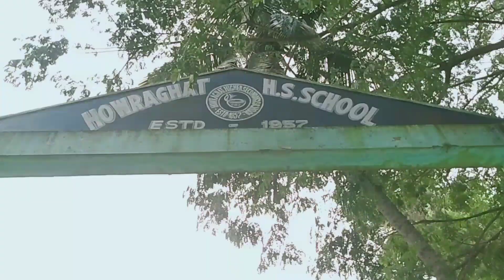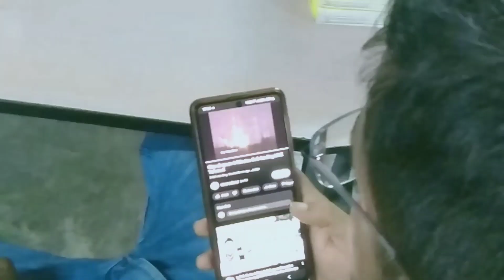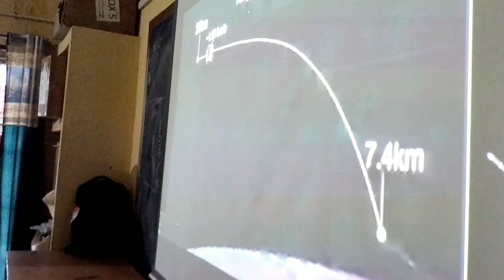Chandrayan-3 Live || Celebrated Historical Moment || Marked 23 August || Community School.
Hii 👋
Everyone!! India become first ever become who went or reached South Pole of Moon.

Today we Join live telecast Chandrayan-3 Soft landing on Moon with Community School Children and Youths of community.

Today India Created Historic and Magically in a minutes. We all salute to Indian Scientists with ISRO.

Let's See Journey Of Chandrayan-3 ..

Beginning.
Indian Space on 6th July research organization ISRO much awaited mission Chandrayaan-3 Launch date announced

 ISRO Chairman S. Somnath told that the Chandrayaan-3 mission will be launched on July 14 at 2:35 P.M in Sriharikota, Andhra Pradesh.The second launch pad will cause confusion.

On July 11, ISRO rehearsed the successful landing of Chandrayaan-3 on the Moon. In a tweet from ISRO, it was told that the dummy version of the entire preparation and process of the launch Successfully rehearsed a moon landing. In a tweet from ISRO, it was told that the 24-hour rehearsal of the entire preparation and procedure for the launch was successfully completed in a dummy form.

India's third lunar mission 'Chandrayaan-3' was launched on 14 July. Chandrayaan-3 rocketed towards the Moon at 2:35 pm. of the LVM-3 launcher to send the mission
as been manipulated.

Chandrayaan-3 completed the first orbit on 15 July. Means C-3 first class changed. The spacecraft reached an orbit of 41762 km x 173 km. Then ISRO scientists told that after 41 days on August 23., the moon In order to prepare for the soft landing at the South Pole, the process of increasing the distance of Chandrayaan-3 with the Earth was started.

On July 17, India's space mission Chandrayaan-3 successfully entered the second orbit of the Earth. Then Chandrayaan-3,  41,603 from Earth km x 226 km away was located in Earth's orbit.

On July 18, Chandrayaan-3 entered the third orbit of the Earth. Chandrayaan-3 51,400 from Earth km x 228 km away was located in Earth's orbit.

On July 20, the spacecraft was assigned an orbit of 71351 km x 233 km, success in fourth grade installed.

Orbit of Chandrayaan-3 on 25 July
The fifth process of conversion has been successfully completed. This work was done from Bangalore ISRO Telemetry, Tracking and Command Network.
Then Chandrayaan is 127609 km x 236 km away from the earth.

On August 1, Chandrayaan-3 was successfully ejected from the Earth's orbit and fed towards the Moon's orbit. ISRO said that 'Chandrayaan-3 has completed the round of the earth's orbit and now it is going towards the moon. Chandrayaan-3 entered an orbit of 288 km x 369328 km around the Moon.

Chandrayaan-3 on 5th August Reached lunar orbit at a distance of 164 km x 18074 km.

On 6 August the mission's orbit around the Moon was reduced to 170 km x 4,313 km.

On August 9, the process of gradually reducing its speed and bringing it to the next orbit of the Moon continued. around two in the afternoon enter it in third grade
Got it done.

Chandrayaan-3 on 14 August The process of reaching the fourth grade was done. On this day the mission reached the circular phase of an orbit of 151 x 179 km.

August 16 in fifth grade Delivery process completed.spacecraft after firing Reached an orbit of 153 km x 163 km.

Landing Module on 17 August was separated from its propulsion module. Landing Pragyan Rover in the module and
Vikram Lender is included. Who carried out its orbit.

On 18 August the 'deboosting' process was reduced to 113 km x 157 km. In fact, deboosting is a method of slowing down a vehicle.

On 20 August Chandrayaan-3 last deboost operation Completed, so that Vikram Lander Orbit of 25 km x 134
Came down to km.22 of the launching

On 23 August, the Chandrayaan-3 mission day and evening on the surface of the moon Land will be done. However, this First suited for Vikram Lander conditions will be recognized.

Chandrayan -3 Lander successful Gently land on the moon on sharp 6:04 pm on 23 August 2023. India Mark to first country who reached South Pole of Moon .

Musician:Marphologiya

Musician:NyLon

Musician:BDKSonic

Thank You Everyone for your wishes and blessings 🙏🏽🙏🏽🙏🏽🙏🏽🙏🏽🙏🏽🙏🏽🙏🏽🙏🏽🙏🏽🙏🏽🙏🏽🙏🏽🙏🏽🙏🏽